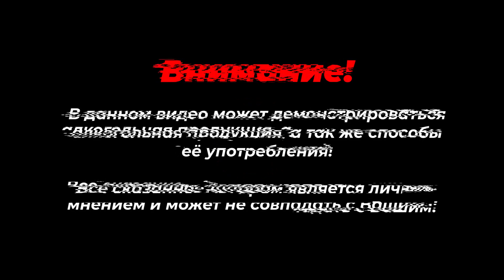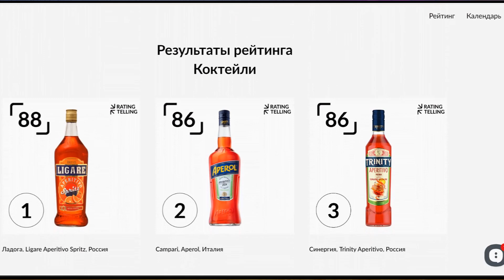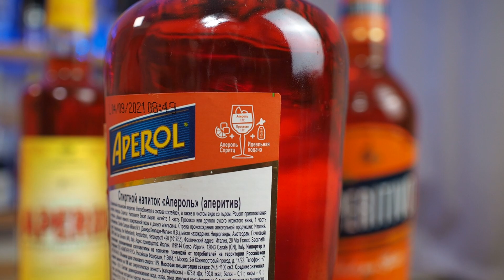Чем заменить АПЕРОЛЬ? Аналоги не хуже - Aperol vs Aperitivo - Ligare, Skanavino, Aperix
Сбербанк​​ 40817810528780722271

КОД - MIXDRINK на сайте даёт Скидку 20% на товары НЕ УЧАСТВУЮЩИЕ В ДРУГИХ АКЦИЯХ!!!

Чей КОНЬЯК | БРЕНДИ лучше? ТЕСТ в слепую - Courvoisier VSOP, Torres 10 DB, Mataxa 7, Дербент КВ